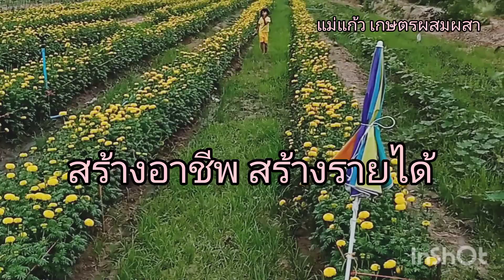พาชมไร่แตงโม สร้างอาชีพ สร้างรายได้ @แม่แก้ว เกษตรผสมสาน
ep3พาชมก่อนวันเก็บ เก็บ7-8เมษา